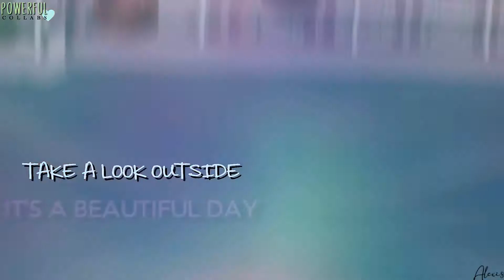number one || happy birthday jas ❤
Happy (little late) birthday Jasmine! we are very lucky to have such a talented member as you in this group. We hope your birthday was amazing, we love you sooo much ❤❤

1 - Javi
2 - Robin
3 - Camille
4 - Chel
5 - Júlia
6 - Lexi
7 - Alexis
8 - Kim
9 - Chel
10 - Julia
11 - Camille

HOSTED BY: Camille